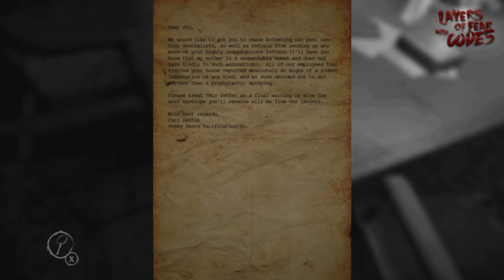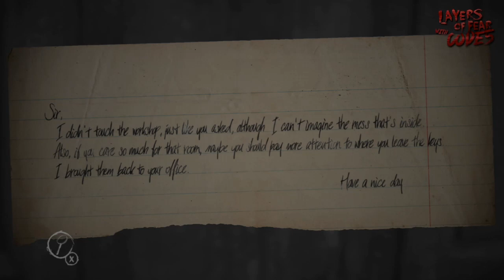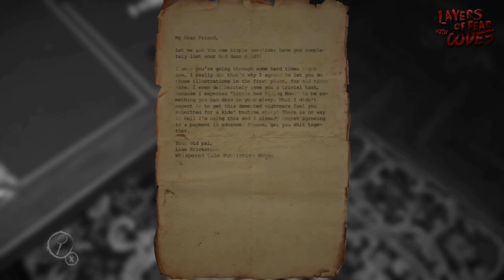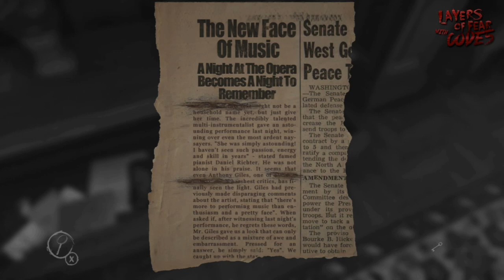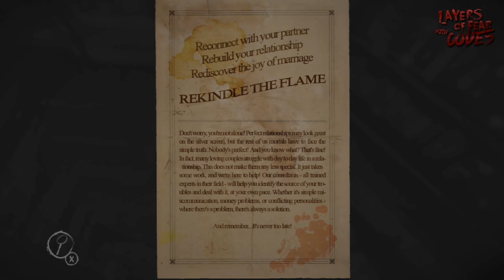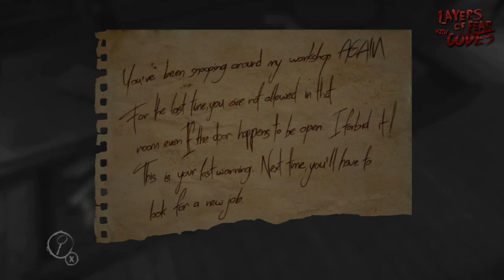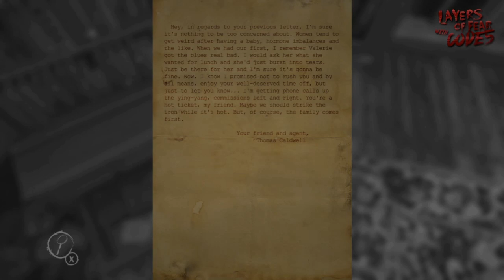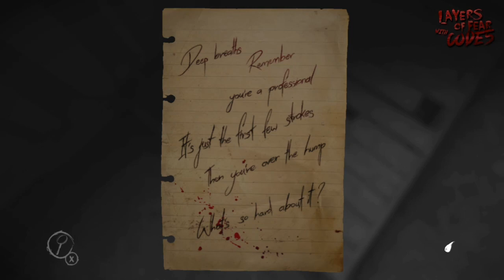Layers of Fear: Part 1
Are you afraid of the dark? Are you afraid of things that go bump in the night? Are you afraid of the current political climate?. Well only two of these things matter…… so join us in this scary game from Blooper Team. Layers of Fear….. Can you handle it?

We here at Code5 have started a fundraiser team for an Extra Life! The fundraiser benefits kids and families at your local Children’s Miracle Network Hospitals. You can make a donation by clicking this link, through our Facebook page, or by dropping into one of our streams on Twitch!